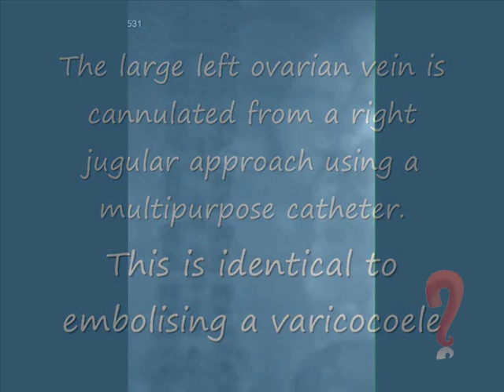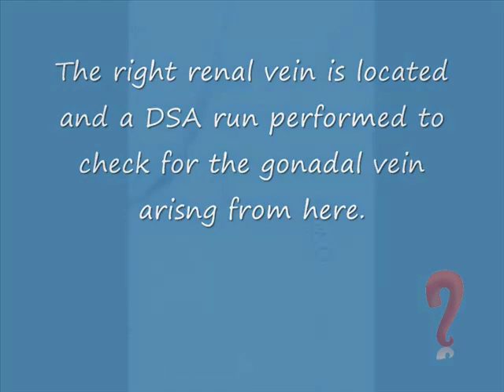Coil embolization of ovarian veins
This 'pinhole surgery' procedure is performed under local anesthetic through a tiny hole in the main vein in the neck.
Its used for treatment of pelvic congestion syndrome in women.